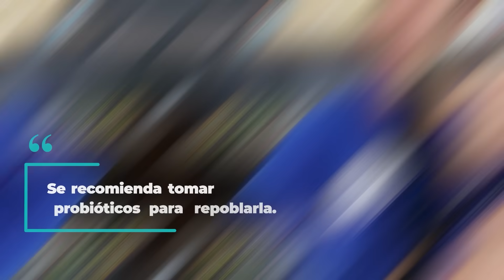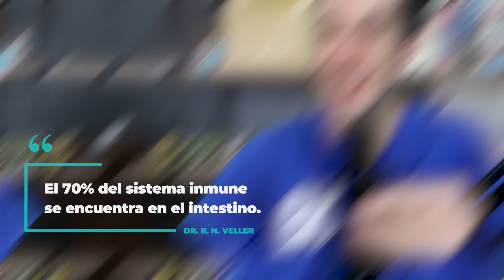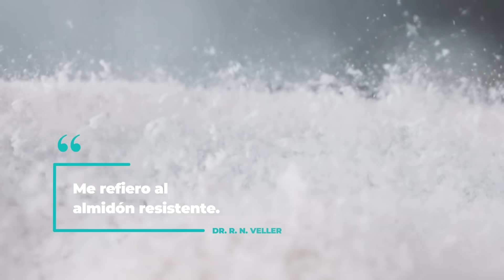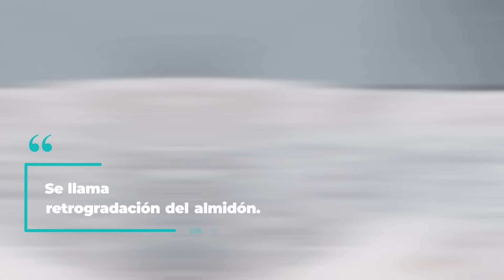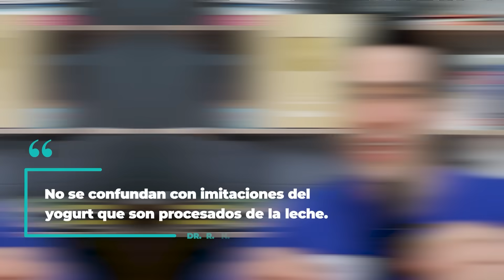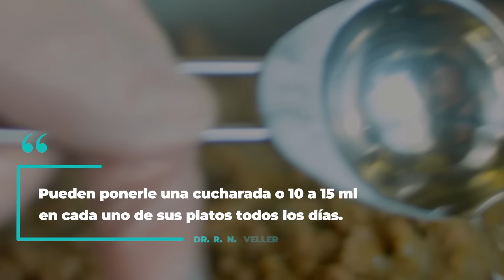¡MILLONES de MUERTES se EVITARÍAN si SUPIERAN ESTO!| Probióticos y Prebióticos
¡Millones de Muertes se evitarían si supieran esto! Uno de los más grandes descubrimientos de los últimos años es que la mayoría de las enfermedades crónicas que más matan a los humanos, como los infartos, derrames cerebrales, arterias tapadas, cáncer, e incluso la depresión y ansiedad pueden ser controlados e incluso revertidos si mejoramos nuestra microbiota intestinal. Esto permite desinflamar el intestino, lo que ayuda a curar el síndrome del intestino permeable, y esto baja la inflamación crónica en el cuerpo.

Además, una buena salud digestiva y de la microbiota produce mejorías sorprendentes en el metabolismo y las enfermedades autoinmunes, incluyendo alergias.

En este video el Dr. Veller te explica los beneficios de consumir prebióticos, probióticos, remedios naturales, suplementos y vitaminas para tu microbiota.

Los prebióticos más potentes son:
- Inulina
- Pectina
- Fructooligosacáridos (FOS)
- Almidón resistente (te enseño a prepararlo en tu casa)

Los probióticos más efectivos son:
- Kéfir
- Yogur natural
- Kombucha
- Vinagre de manzana
- Alimentos y bebidas fermentados

00:00 Los Mejores Probióticos y Remedios Naturales para la Microbiota
01:38 Beneficios de tener una microbiota intestinal saludable
04:47 Los mejores prebióticos más poderosos
08:42 Las mejores fuentes naturales de probióticos
10:26 Beneficios de consumir kéfir todos los días
13:10 Suplementos de probióticos: cuándo y cómo usar
14:53 Otros remedios naturales para la salud intestinal
17:11 La mejor vitamina para un intestino saludable